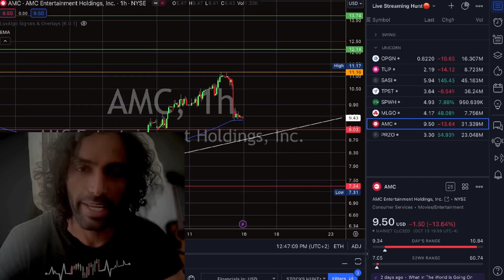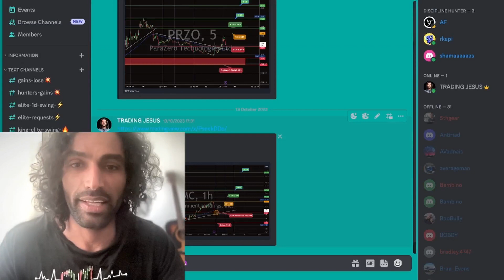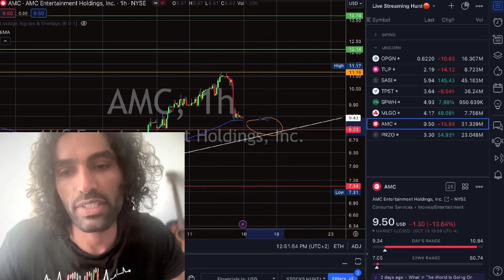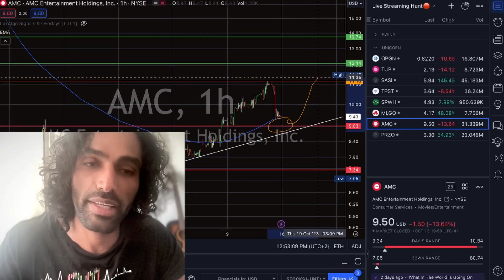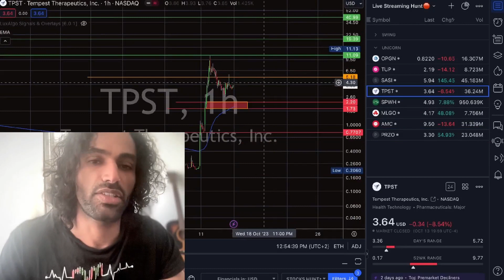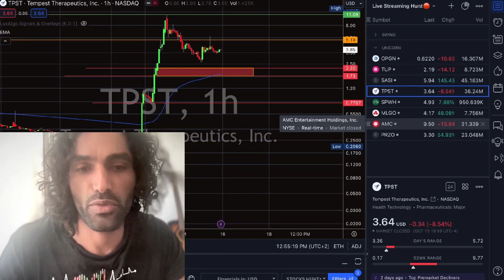AMC - WHY WE WENT DOWN ⚠️ ?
It's happing Hurry Up .

🙏🏽My Resources🙏🏽

Inspired by Graham Stephan, Meet Kevin, Andrei Jikh, Stock Moe, My Financial Friend,  Kenan Grace, Trey Trades, Matt Kohrs, the Masked Investor, Lou vs Wall Street and more, trading Jesus.